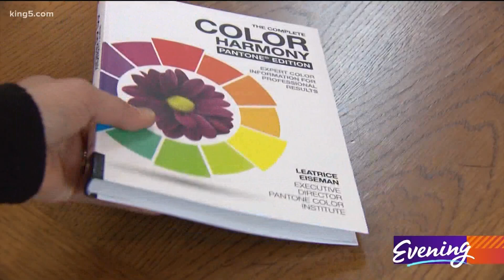2021's colors of the year have PNW roots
You can always tell what the 'Color of the Year' is by what Leatrice Eiseman wears to her interview:

In 2018 she wore Ultra Violet.

In 2019, Living Coral was her color.

We recently talked to the Bainbridge Island color expert and executive director of the Pantone Institute of Color, and she was wearing two hues for 2021:

"Well there are two colors - there's Ultimate Gray, and there's Illuminating, which is a yellow,” said Eiseman. "And the reason we decided to do two colors this year instead of one is that obviously we've been through a really heavy duty time, and we need colors that would represent two diverse feelings, and yet when you use them together, they would support each other.”

Supporting each other – that’s a great idea for 2021. Pantone is an organization that standardizes and names hues so that artists have a common reference point to work from. And out of the thousands of colors in their palette, Ultimate Gray and Illuminating are their colors for 2021, only the second time two colors have been named: the first time was Rose Quartz and Serenity for 2016.

“Gray is a color that, from a psychological standpoint, is a color of resilience. It's something that's steady for us, that we can depend on. It has a grounded feeling,” Eiseman explained.

"And the yellow is traditionally the color of hope. The color that represents that there are going to be better days tomorrow. The color that represents sunshine and cheer and perhaps something that's going to bring a little light into our lives."

Wondering how these colors will show up in your life?

Look around you. They're already here.

"In interior design we're seeing some absolutely gorgeous examples of the two colors,” said Eiseman.

And to use these colors in fashion - you don't even have to shop: "It also plays to the fact that many people today are already shopping in their own closets."

Look in your closet - chances are, you already own some ‘Ultimate Gray’.

"I'm going to pull those out - but now, I'm going to accent them, just as I have today, with a fun pair of yellow beads to give it a new look."

Whether you like the colors, or loathe them, the influencers behind 2021's Pantone Colors of the Year are happy to offer some options beyond black and white.

"I think what it does is it helps to get the creative juices going, and for us that is the major story - get people talking about color, how they can use it, how they can be creative with it. That's our reason for doing the colors in the first place."